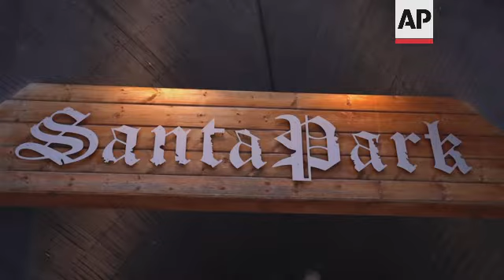Fears omicron could scupper Lapland Christmas season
(6 Dec 2021) LEAD IN:
It was hoped to be a return to normality, but now tourism operators in Finnish Lapland fear the omicron variant could scupper another lucrative Christmas season.
One business owner describes the season as "make or break " for some of the region's smaller operators.

STORY-LINE:
Arriving in Finnish Lapland, an early Christmas present from Paris for the region's tourism operators.
Air France, one of the world's largest global airlines, opened a direct route from Paris to Rovaniemi, the capital of Finnish Lapland, with two-weekly flights starting this winter.
German airline Eurowings also recently added direct flights from Düsseldorf.
"Everybody wants to see Santa Claus and Father Christmas, so I think it's a fantastic destination for tourism," says Fabien Pelous, senior vice-president of customer experience at Air France.
"When we decided, we thought it would be one flight a week with a small aircraft, and we have so many people that want to come that we have already put bigger aircraft and more frequencies," says Pelous, as vacationers exit the airline's Airbus A320.
While airlines and tourism operators were hoping for a bumper Christmas season, the omicron coronavirus variant is threatening to derail their plans.
Several countries are imposing travel restrictions and the World Health Organization is advising people aged 60 and older to postpone travel to areas with community transmission of the new variant.
Much remains unclear about omicron, including whether it is more contagious, as some health authorities suspect, whether it makes people more seriously ill, or whether it can evade vaccine protection.
Pelous says they are seeing less bookings, as holidaymakers wait to see the global impact of the variant.
"Now, there is uncertainty, but I would say the situation is totally different compared to the beginning of the crisis.  A lot of people are vaccinated, so I really believe that the travel will still be possible. We will just adapt, like we have adapted during the first part of the crisis."
The coronavirus pandemic and subsequent lockdowns and travel restrictions hit Finnish Lapland's tourism industry hard.
According to tourist board Visit Rovaniemi, 61,000 tourists visited the city in December 2019, over 51,000 from overseas.
But just over 11,000 came last December - an 82 percent drop - and only 1,100 from overseas.
Just 1.4 million euros was made in accommodation sales in December 2020, a 90 percent drop.
Some didn't bother opening at all, including the nearby Santa Park theme park, built in an old air raid shelter.
Chief experience officer Ilkka Lankinen says the business lost around 1.7 million euros last financial year.
"Basically, March, April, we decided that we're going to be closing the cavern for the summer and see how it goes, then in the autumn time we came into conclusion, there's no point for opening for Christmas," he says.
"So, we missed last Christmas season totally. We tried to have the hotel open, but we also gave up on that one. So, basically Santa Park has been closed for two years. Hotel for over one year, but now we're back."
Now there's concerns the omicron variant and potential travel restrictions could scupper this Christmas season.
Lankinen says, for many, it's "make it or break it."
"For many smaller companies, this winter is to make it or break it, if this winter doesn't happen, then they will go out of business," he says.
For now, tourists are making the trip, relieved to have made it on their dream winter getaway.
"Up until we got onto the flight, we were worried," says Laura.